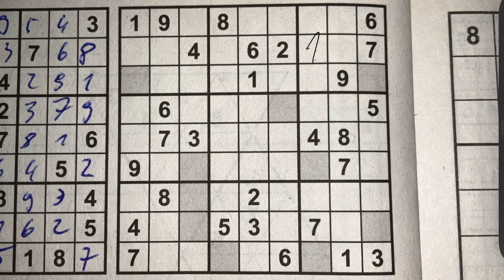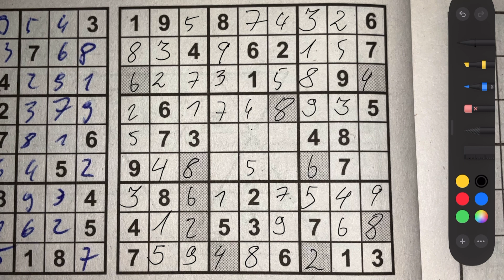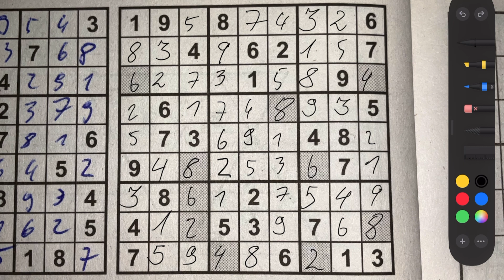Pfff, das war ja einfach